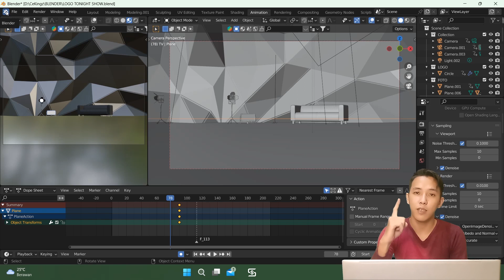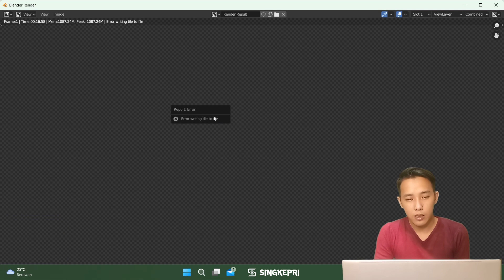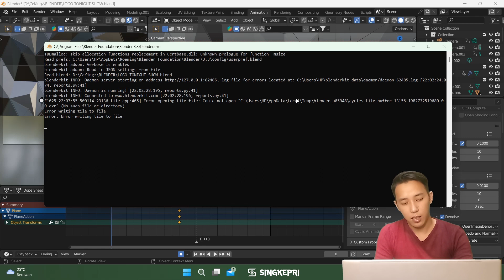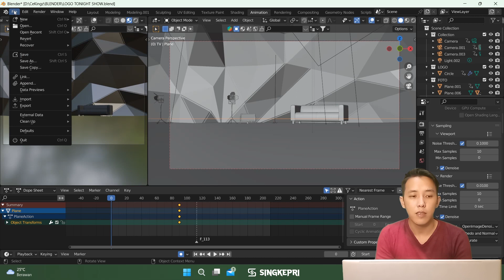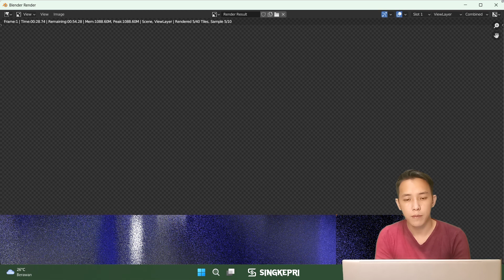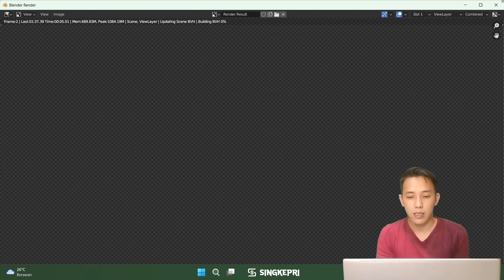BLENDER ERROR WIRITING TILE TO FILE – Tidak bisa render di Blender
“Error writing tile to file” ini terjadi ketika saya me-render Cycle di Blender.
Sebelumnya saya me-render dengan menggunakan Blender 2.9 dan tidak ada masalah.

Tetapi setelah saya meng-update Blender ke versi 3.3.1 dan ingin merender animasi 3D ini malah tidak bisa dan terdapat pesan “Error writing tile to file”.

Untuk mengatasi nya kita bisa dengan cara melihat keterangan di Windows - Toggle System Console, dan membuat folder blender_xxxxxx yang tidak terdapat/belum ada di temp folder (C:\Users\USER\AppData\Local\Temp\).

Dan setelah itu kita bisa langsung me-render kembali.
Jika teman-teman masih tidak bisa coba merender, coba di restart terlebih dahulu Blender nya.
Dan jika masih tidak bisa juga, coba lagi di resize tile render dengan ukuran tile yang lebih kecil.

Selamat mencoba!!

00:00 Welcome
00:18 Versi Blender
01:19 Contoh Blender Error writing tile to file
01:47 Cara mengatasi error writing tile to file
02:43 Cara meng-copy alamat/path untuk membuka folder temp
03:34 Cara lain membuka folder temp
04:19 Membuat folder baru
04:57 Me-render kembali
06:43 Hasil render